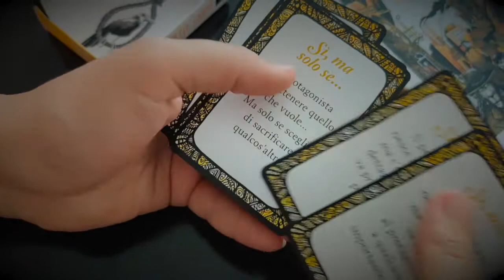Itras by: Hands on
Le regole di Itras By creano un cerchio magico dove lasciarsi andare: sono l'autorizzazione ufficiale a prendere il gioco del tutto sul serio. Durante la partita tutti i giocatori avranno accesso a due mazzi di carte che li aiuteranno a portare avanti la storia.
Le carte risoluzione servono a scoprire se i protagonisti riusciranno a portare a termine un compito o a superare una situazione incerta. Rispondono alla domanda: “Ce la farà il protagonista a...?”.
Le carte imprevisto servono a dare un’impronta surreale alla storia e rappresentano una sfida a interpretare, a improvvisare e a mettere in gioco tutte le stranezze di Itras By.

Il sogno abbandonato di una dea. La città di Itra sorge dal Limbo come un paesaggio da una fotografia ingiallita. Una diapositiva dall‘inizio della modernità. Giornali, bombette, binari del metrò, la prima automobile, film muti in bianco e nero.  Ma da sotto la facciata filtrano i sussurri imprevedibili del nostro inconscio collettivo. I mostri nella cantina della nostra psiche. Itras By è un gioco di ruolo surreale su una città fatta di strani eventi, luoghi improbabili e personaggi bizzarri.

Un gioco di ruolo dalla Scandinavia.

Progetto: NessunDove